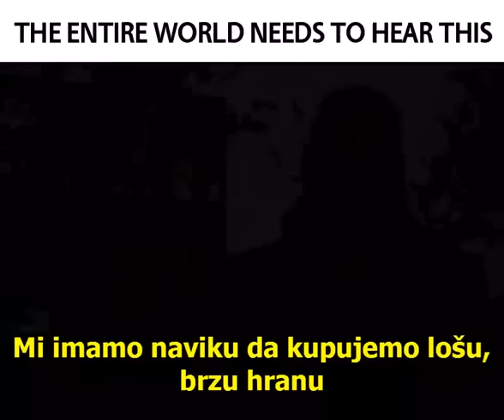Ugasi TV uključi mozak - Ključ promjene si ti!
Svi se moramo osvijestiti, postati svjesni kako sam sustav ne posjeduje vlastitu energiju i moć, već je crpi iz pristaša I sljedbenika, onih koji ga konzumiraju.

    Morate se složiti sa se moć medija ne temelji na onima koji NE gledaju televiziju ili ne čitaju novine, već na onima koji svakodnevno provedu po nekoliko sati ispred TV-a sa novinama u ruci vjerujući svemu što su pročitali i čuli.
    Moć banaka zasigurno ne proizlazi od onih koji ne konzumiraju njihove usluge.

    Moć farmaceutske industrije se zasigurno ne temelji na zdravim, već na bolesnim ljudima. Stoga, briga o zdravlju je ujedno i najači udarac farmaceutskoj industriji.

    Moć političkih stranaka, parlamentarne većine se temelji na onima koji ih podržavaju, odobravaju njihove postupke, a ne na onima koji su svjesni kako su političari i vlade tek produžene ruke vladara iz sjene, alat za porobljavanje ljudi.

REVOLUCIJA NIJE ONO ŠTO VEĆINA MISLI

  "Ne možete promijeniti svijet prije negoli promijenite sebe, uspijete li promijeniti sebe, otkrit ćete da nikakve druge promjene nisu nužne."